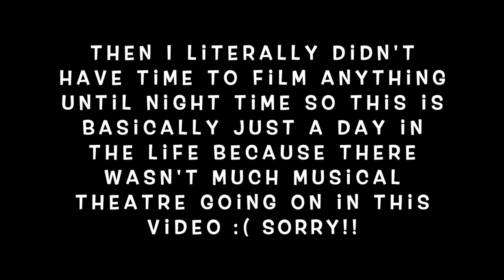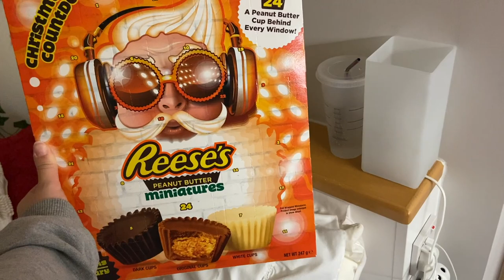VLOGMAS DAY 1... DAY IN THE LIFE OF A UNI STUDENT | EDGE HILL UNIVERSITY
Hey guys!
Welcome to vlogmas, hope you enjoyyyy!
Lots of love, Rachel
Xx